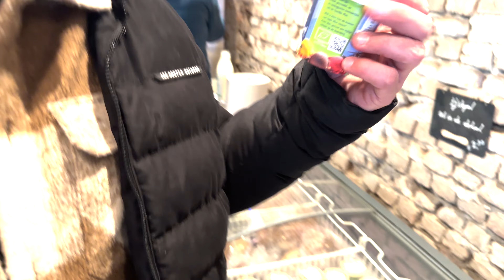EİNDHOVEN’DA ÇİFTLİK KAFE’YE GİTTİK | HOLLANDA'YA BAHAR GELDI :)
💰🏛🍔🍕🍞Hollanda'da çiftlikler genellikle küçük ölçekli aile işletmeleri olarak işletilir. Hollanda'nın tarım alanında uzmanlaşmış bir ülke olması ve sınırlı araziye sahip olmasından dolayı, çiftlikler genellikle yoğun ve verimli bir şekilde kullanılır. Hollanda çiftlikleri hakkında genel bilgiler:

Sera Çiftlikleri: Hollanda'nın iklimi genellikle soğuk ve yağışlı olduğundan, sera çiftlikleri çok yaygındır. Özellikle sebzelerin ve çiçeklerin üretimi için sera teknolojisi kullanılır.

Süt ve Süt Ürünleri Çiftlikleri: Hollanda, süt ve süt ürünleri üretiminde de oldukça önemli bir ülkedir. Küçükbaş ve büyükbaş hayvanlar genellikle süt ve et üretimi için yetiştirilir.

Tavuk ve Yumurta Çiftlikleri: Tavuk yetiştiriciliği de Hollanda'da oldukça yaygındır. Hem et hem de yumurta üretimi için tavuk çiftlikleri bulunmaktadır.

Sebze ve Meyve Çiftlikleri: Hollanda'da özellikle lahana, havuç, patates, soğan gibi sebzelerin yanı sıra elma, armut gibi meyvelerin üretimi de yaygındır.

Tarım Turizmi Çiftlikleri: Hollanda'da bazı çiftlikler tarım turizmi için kullanılır. Bu çiftliklerde insanlar tarım işlerine katılabilir, doğayla iç içe vakit geçirebilir ve organik ürünlerin tadını çıkarabilir.

Teknoloji Odaklı Çiftlikler: Hollanda tarım sektöründe teknolojiyi yoğun bir şekilde kullanmaktadır. Tarım makineleri, sulama sistemleri ve diğer teknolojik yeniliklerle donatılmış
çiftlikler oldukça yaygındır.

Bu video Hollanda Vlog, Hollanda çiftlik, Hollanda besi çiftlikleri, Eindhoven Vlog, Hollanda Eindhoven Vlog, Hollanda Eindhoven yaşam, Hollanda Eindhoven yapılacak seyler sorularinin cevaplarını içermektedir. İyi seyirler :)